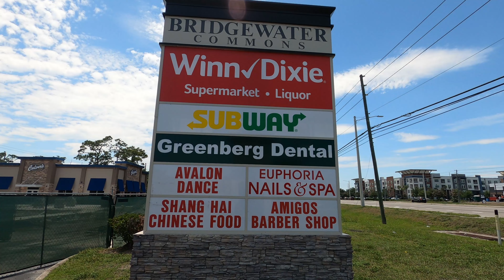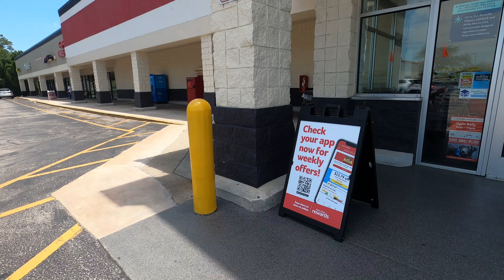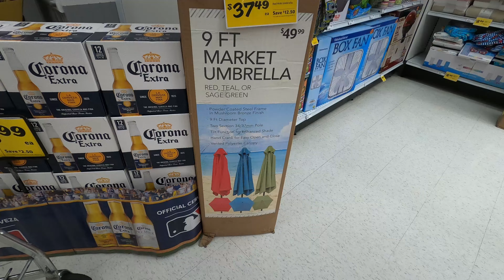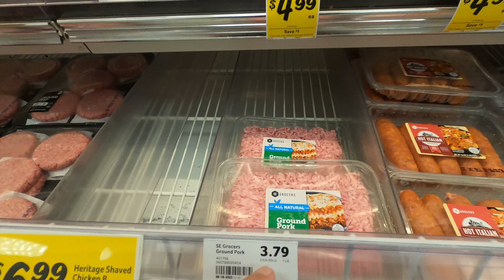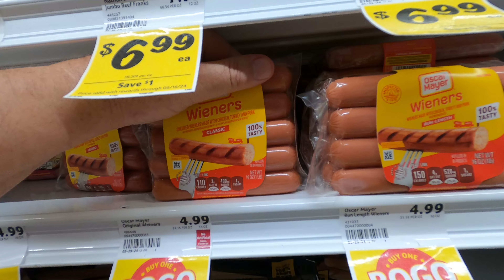Winn-Dixie Supermarket at 13200 East Colonial Drive, Orlando Florida - Shopping Grocery Store 2269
Today we are shopping at Winn-Dixie Supermarket at Bridgewater Commons at 13200 E Colonial Drive in Orlando Florida. In August of 2023 it was announced that German company Aldi Süd would acquire 400 Winn-Dixie and Harvey's Supermarket stores and convert some of them to the Aldi banner beginning sometime in 2024. Winn-Dixie Stores, Inc., is an American supermarket chain headquartered in Jacksonville, Florida. It operates more than 546 stores in Louisiana, Mississippi, Alabama, Georgia, and Florida. The company has had its present name since 1955 and can trace its roots back to 1925.

Filmed on Thursday, May 30, 2024.